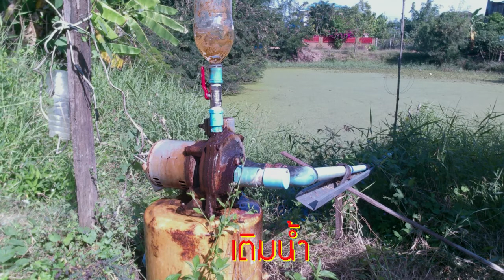ปั๊มเติมน้ำบ่อย